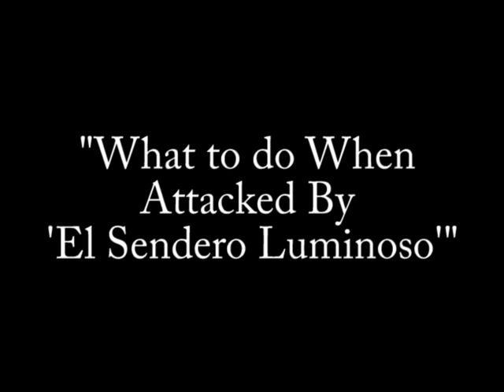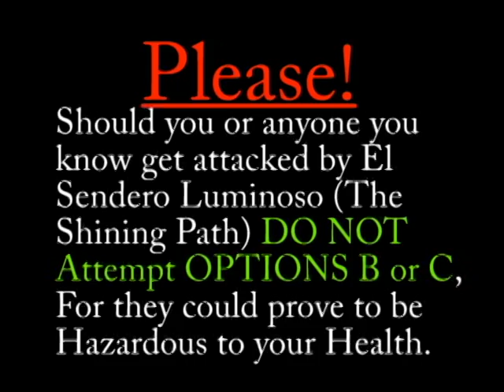The Shining Path (El Sendero Luminoso)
Funny what to do if Confronted by the shining path... DO NOT ATTEMPT IN REAL LIFE! could be hazardous to your health.